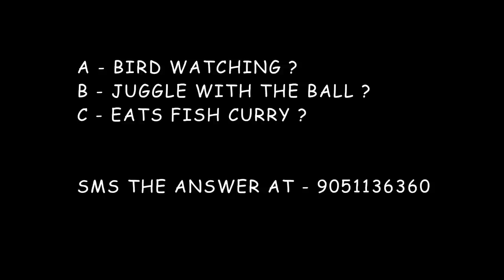ridder on the bench.mov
ON THE BENCH WITH RIDDER - teaser - a serial of unconventional interviews with players and personalities.